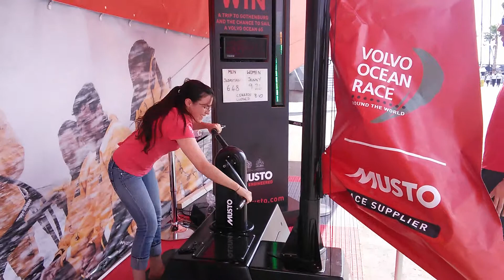Mrs. Anna Green | Grinding Challenge | MUSTO